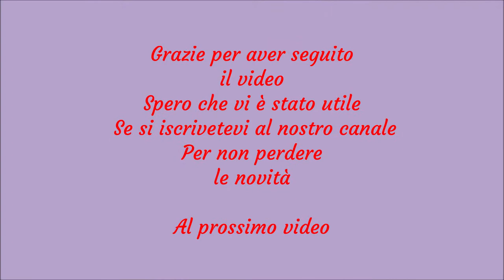Come fare il Cordino I-cord. Facilissimo e veloce. Cordon I-cord.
Ciao a tutti in questo video vediamo come creare il famoso cordoncino I-CORD. Davvero molto belli e fini. E sono anche molto facili da realizzare. Posso essere utilizzai in diversi progetti come ausiliario e non solo. Può essere applicato per creare le decorazioni , colane , bracciali. Magari facendoli colati potete sbirrarvi con la vostra fantasia e crearne diverse progetti.

1^: Prima maglia  lavorazione a diritto + 2 maglia sposto +3 maglia a diritto +4 sposto
2^: Maglia che si presenta per il diritto si lavora a diritto + maglia che si presenta a rovescio si sposta.
Cosi facendo creo il cordoncino. Procediamo per tutta la lunghezza del cordone, che dipenderà dal progetto che dovete realizzare.
3^ Chiusura del cordoncino.

Se volete vedere anche altri modi per avviare le maglie ecco link diretto

Se vi va mettete un like e scriveteci commenti ponendoci le vostre domanda oppure e vostre idee per i nuovi video. Saremmo felici a realizzarli. Sempre se vi va potete anche condividerlo con i vostri amici se anche a loro piace lavorare ai ferri. Grazie a tutti!